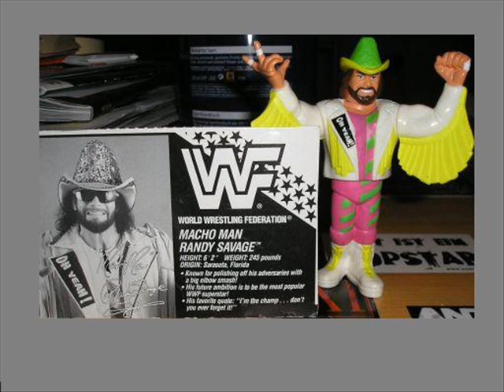'Macho Man' Randy Savage Theme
The full theme of the Macho Man with some pics of the good old WWF time!